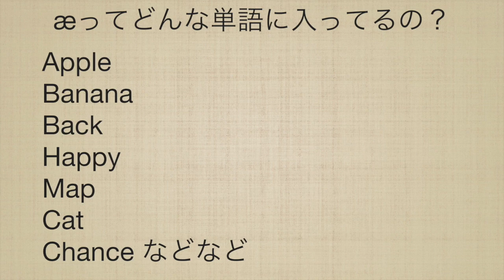【洋楽発音】たった４分で英語の歌が劇的にうまくなるAE発音のコツ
「カナダに１８年間住んできたボイストレーナーのKoがネイティブに伝わる英語発音と英語の歌を歌う時のコツを伝授します。」